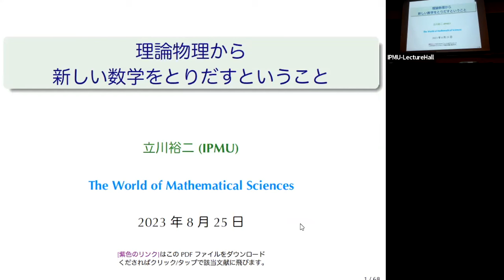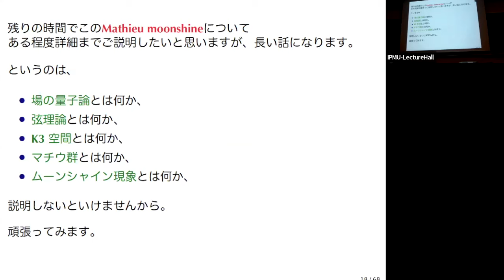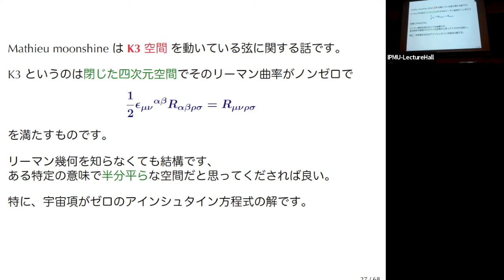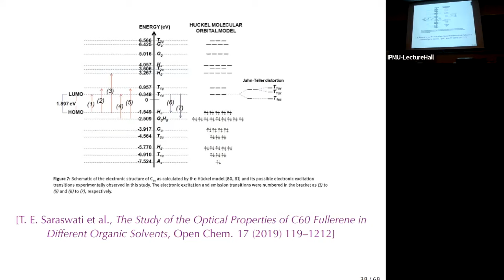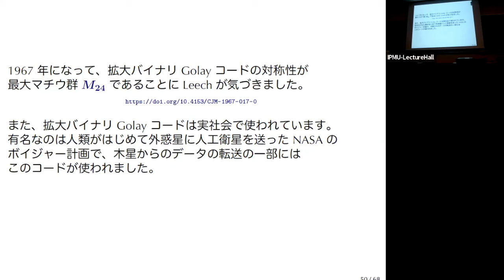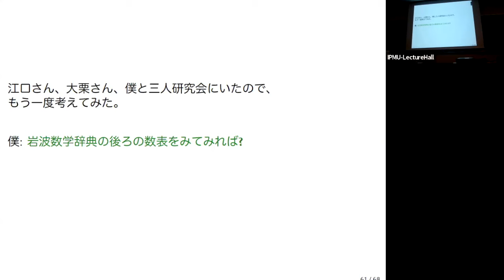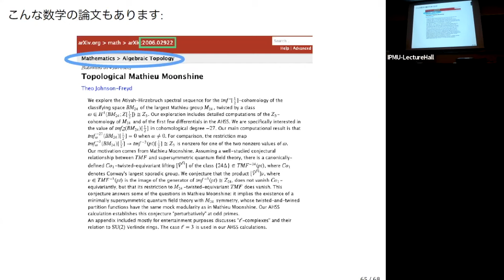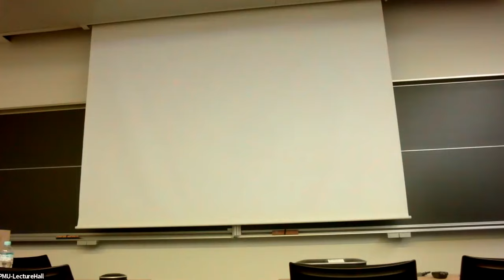理論物理から新しい数学をとりだすということ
IPMU で研究会 The World of Mathematical Sciences
で行った学部生以上非専門家向けの講演の録画です。講演ファイルは
からダウンロードできます。